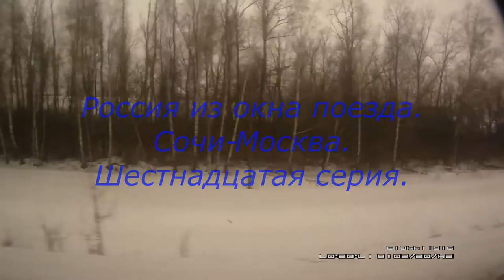Россия из окна поезда Сочи-Москва. Серия 16.